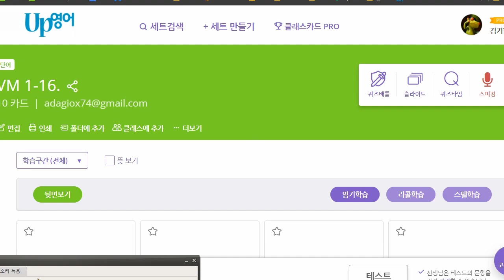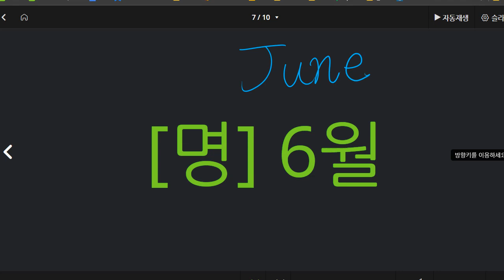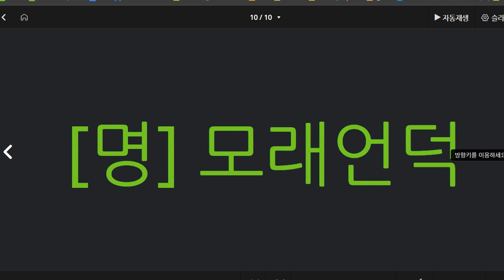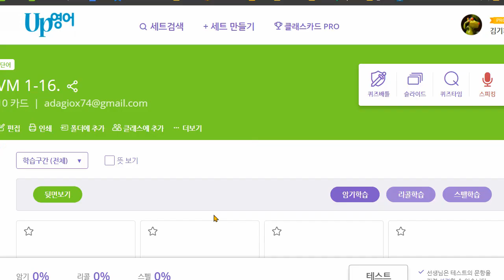전근우 2021 05 06 보카 1 16